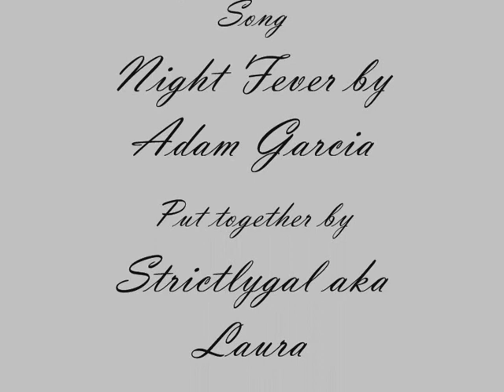Adam Garcia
A video of pictures of the actor Adam Garcia. Song is Night Fever by Adam.